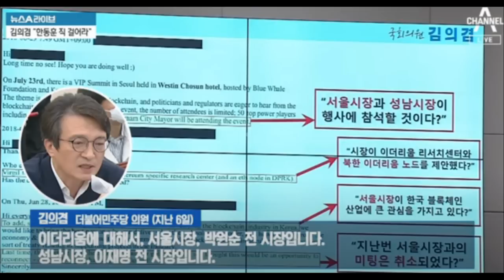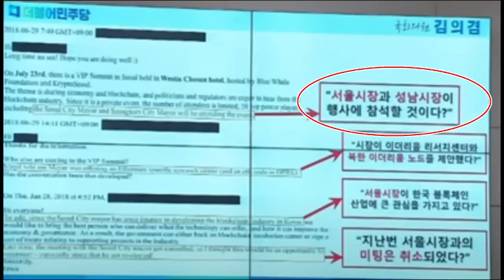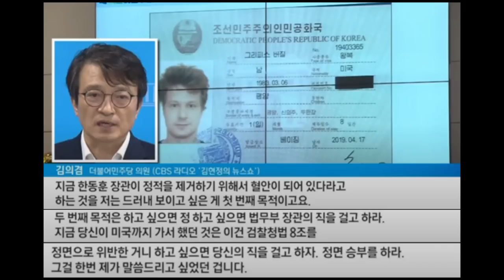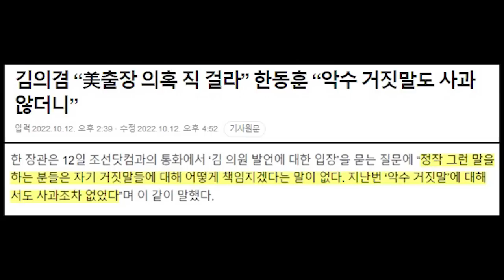한동훈, 김의겸 뇌피셜 저격에 거짓말 사건 재소환...되로 주고 말로 받네